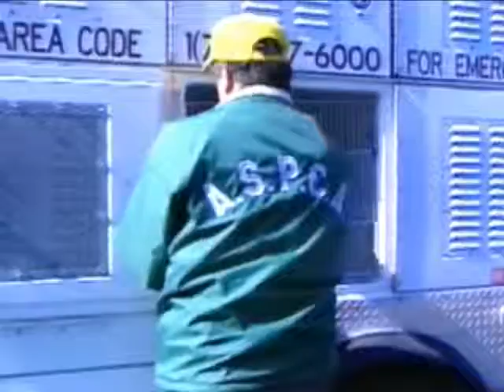PFP Part 2